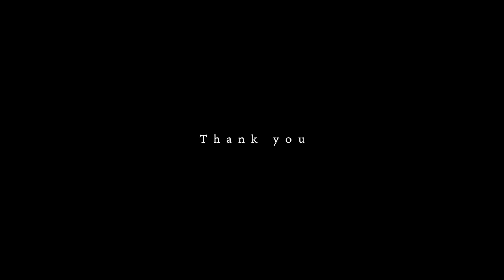💘You Are meme Original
⚠️No one is allowed to re-upload or edit my video without my approval. (ex/ TOP10)
⚠️Don't tracing and steal my works.

💘You Are meme Original (Remake) [RP]

Name : Salt (Sugar 2P)
Fan Mascot

▼Program
CLIP STUDIO

♡Please send the fan art via e-mail!
팬아트는 이메일로 보내주세요!

♡Original : Me!